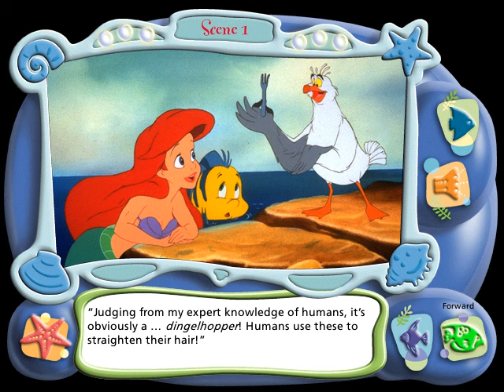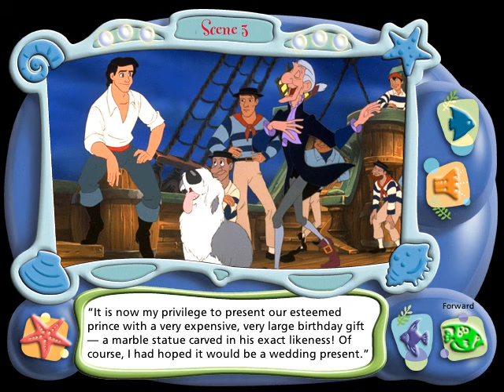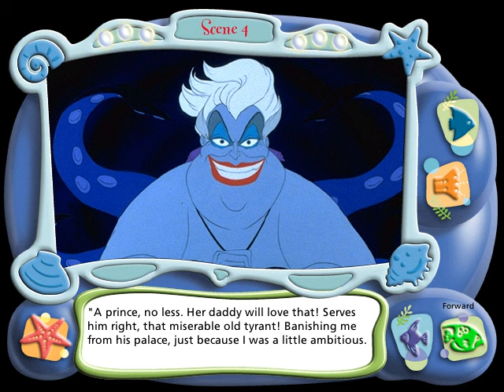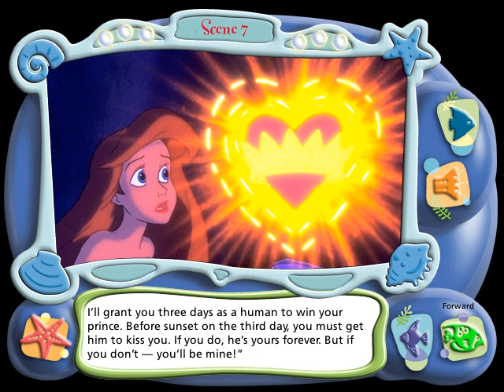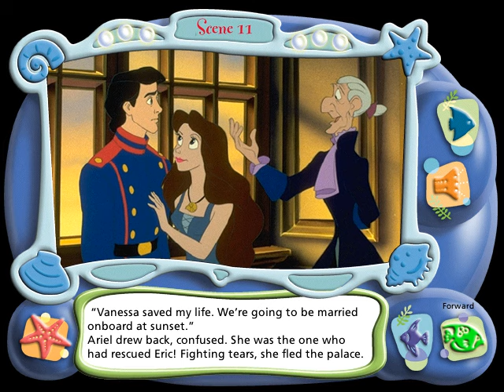The Little Mermaid CD Read-Along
The Little Mermaid CD Read-Along for PC by Walt Disney Records, 2001